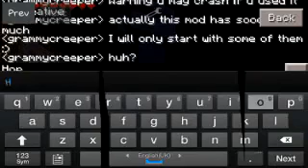Minecraft PE - [0.10.x] - INSTA-HOME MOD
Hope u guys enjoyed my mod review  :)